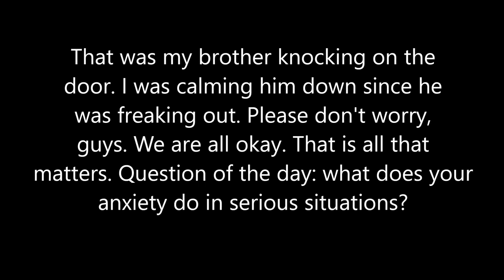Emeril is Home! (5-10-17)